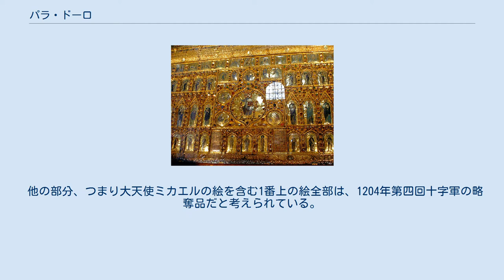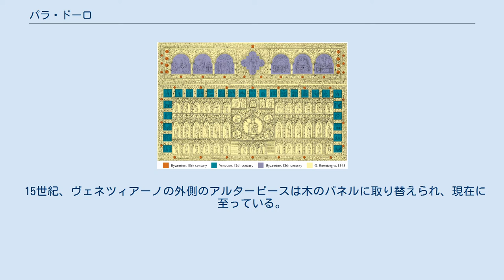パラ・ドーロ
パラ・ドーロ パラ・ドーロ（Pala d’Oro）はヴェネツィア、サン・マルコ寺院の祭壇の後ろに飾られた金色の背障のこと。
ビザンティン美術の最も純化熟達した作品の一つとして世界的に認められている。
 パラ・ドーロは2つの部分から構成されている。
 下の部分は福音記者マルコの物語、ヴェネツィア共和国元首（ドージェ)の肖像、『全能者キリスト』を描いた琺瑯（ほうろう）。
1102年、ヴェネツィア共和国総督オルデラッフォ・ファリエリの命令で、コンスタンティノポリスの名工たちがアンテペンディウム（祭壇の前飾り）として作ったものである。
 他の部分、つまり大天使ミカエルの絵を含む1番上の絵全部は、1204年第四回十字軍の略奪品だと考えられている。
 1343年、ヴェネツィア共和国元首アンドレア・ダンドロは2つの部分を結合して、およそ1927個の宝石を散りばめた1個のゴシック枠細工作品にするよう命令した。
パラ（pala。ラテン語のpalla=布に由来する）はパオロ・ヴェネツィアーノ Paolo Veneziano 作の木のアルターピース（祭壇飾り）によって覆われたもので、典礼の間だけ公開され、信者たちを驚かせた。
 15世紀、ヴェネツィアーノの外側のアルターピースは木のパネルに取り替えられ、現在に至っている。
 パラ・ドーロの時代ごとの発展を示す